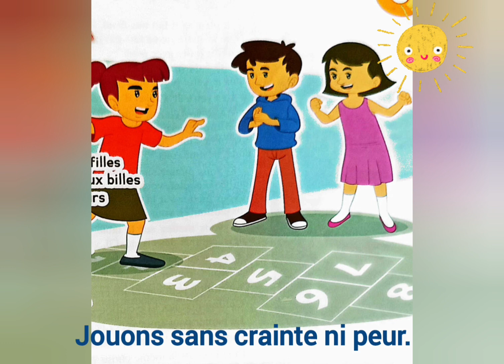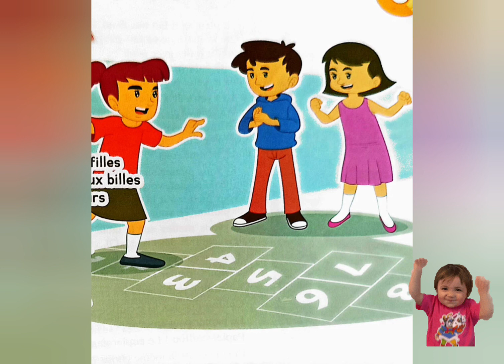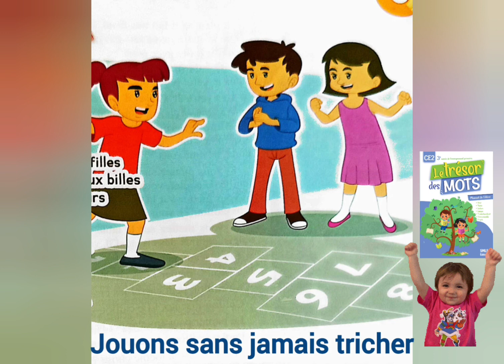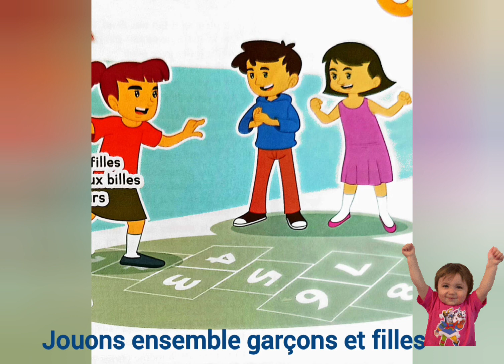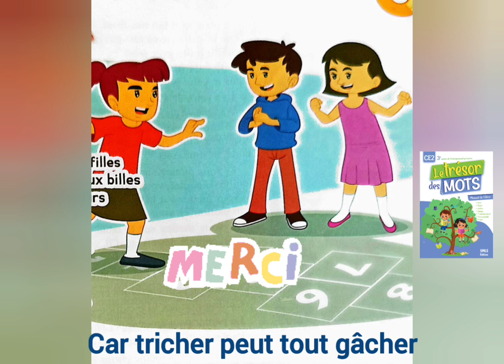Jouons ensemble (le trésor des mots CE2) poème page 37